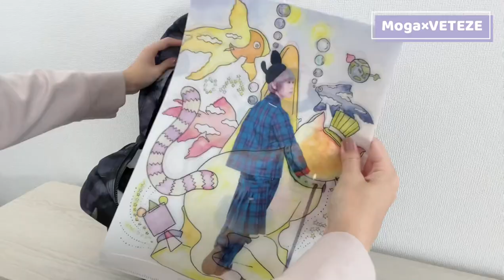【コラボグッズ紹介】Moga×VETEZE リュック&マルチケース【staff更新】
11/29(月)より受注開始の
『最上もが×VETEZE』
スタッフなめこ視点の詳細動画です！

男女兼用できる、
防水加工が施され機能性に優れた収納力抜群のリュックと、
母子手帳や通帳カードやペンなどが収納できるマルチケースのセット販売となります🕺
組み合わせは自由に選んで購入可能です◎

【受注期間】
11月29日(月)20:00〜12月8日(水)23:59

リュック＋マルチケース
販売価格:13,200円

リュックサイズ：縦30　横47  幅20
マルチケースサイズ：縦20  横25